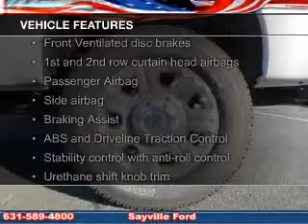2014 Ford F-350 - Sayville NY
Phone:
Year: 2014
Make: Ford
Model: F-350
Trim: Lariat Super Duty
Engine: 6.2 liter 8 cylinder 16 valve
Transmission: 6-Speed Automatic
Color: Oxford White
Mileage: 7613
Address: